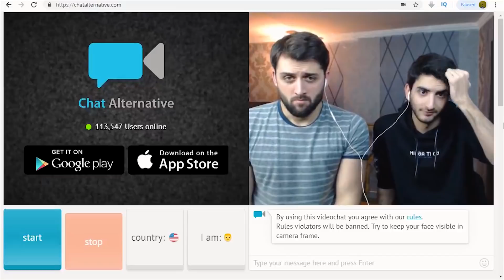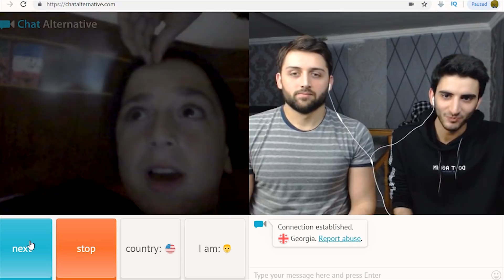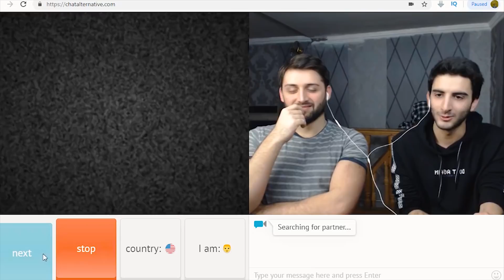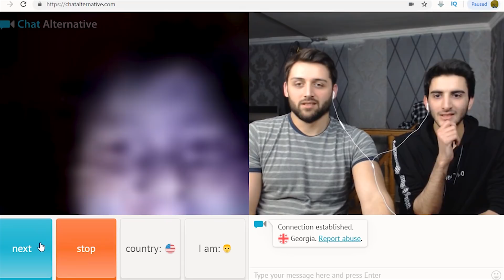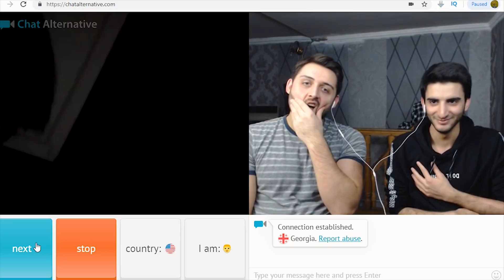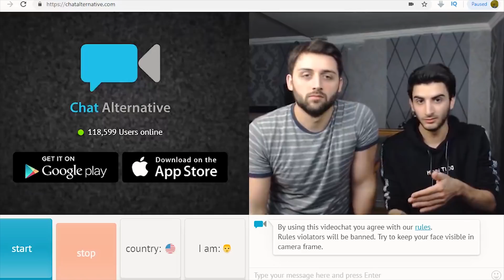ეგონათ რო ინტენეტმა გაჭედა (Chatalternative)